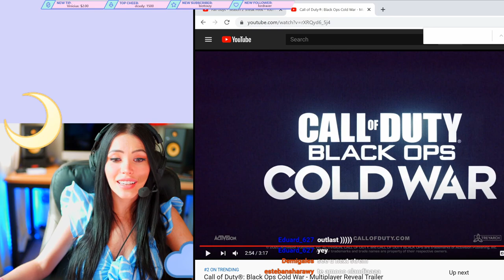Playing FALL GUYS For The First Time!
idk how to embarrass myself more. any tips on how appreciated :) did u guys ever get the crown? :~
love  u